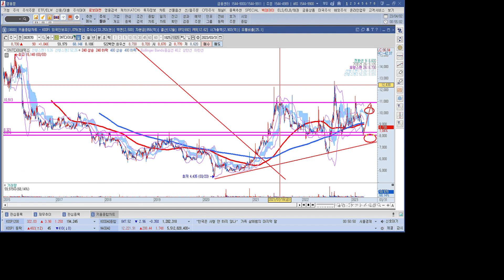snt다이내믹스